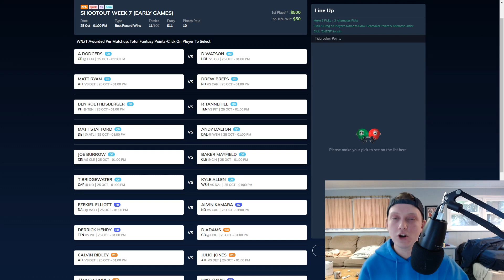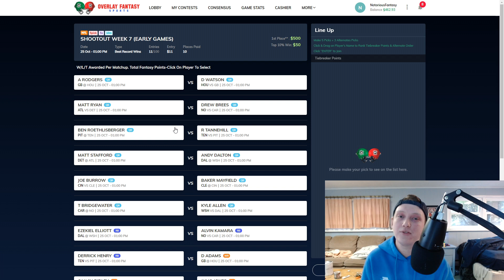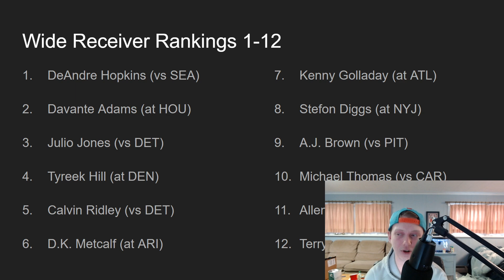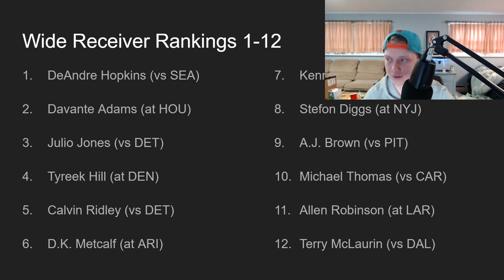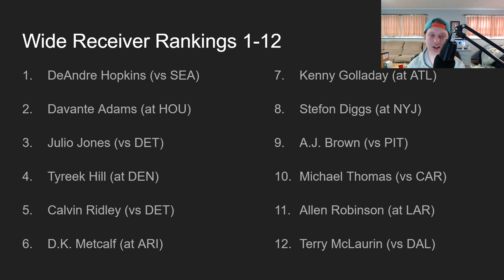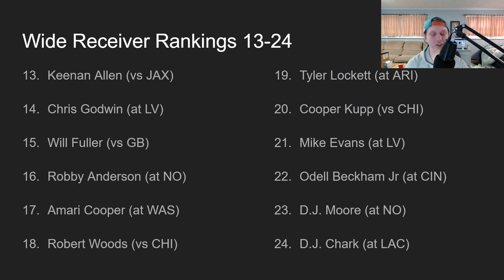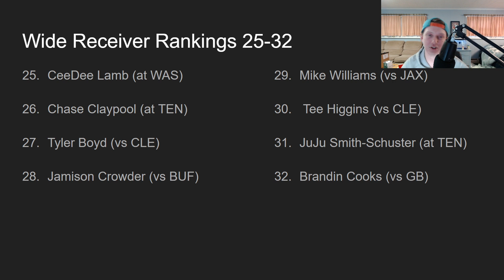2020 Fantasy Football - Week 7 Wide Receiver Rankings (Top 32)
2020 Fantasy Football - Week 7 Wide Receiver Rankings (Top 32)

In this video I talk about my wide receiver rankings for week 7 of the 2020 fantasy football season. I talk about all of my top 32 wide receivers for week 7. I go in depth on the players match up for this week 6 of the fantasy football season.